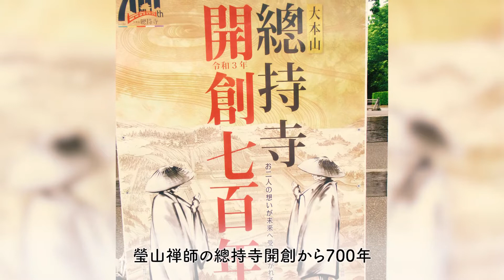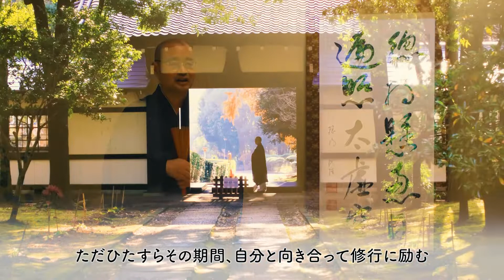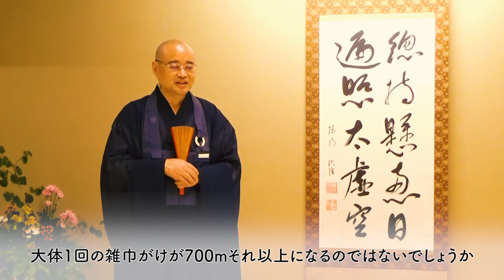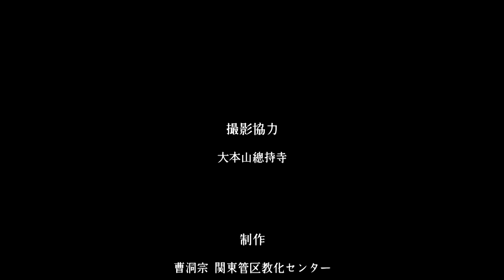【禅のこころ-曹洞宗-】大本山總持寺～法話～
曹洞宗の大本山總持寺にて花和浩明老師の法話を拝聴いたしました。（※この動画は令和3年5月25日に撮影いたしました）大本山總持寺の歴史や御開山瑩山禅師、大本山の修行の様子や修行僧についての法話です。
今の時節、中々参拝する事が出来ませんが動画にて是非ご覧下さい。

曹洞宗関東管区教化センターHPはこちら